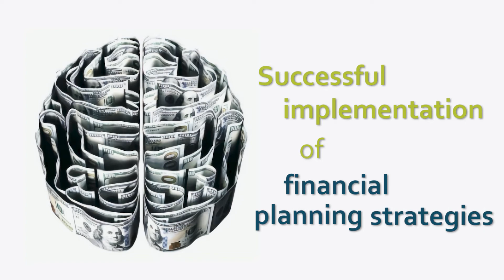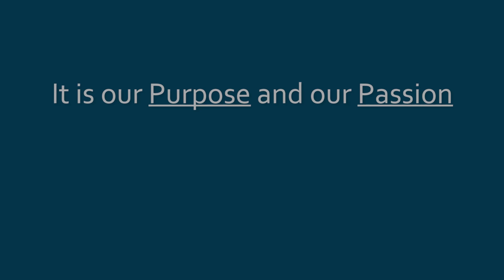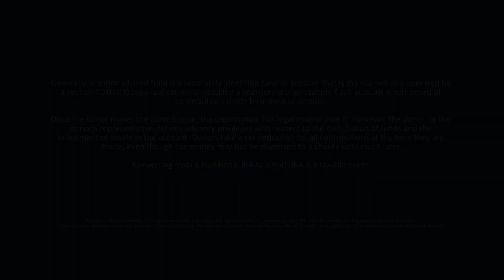Clelan and Company - What Are We Thankful For?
We have so much to be thankful for, including you!

Interested in learning more? Clelan and Company can review your individual situation and create a comprehensive plan to help you pursue your version of financial success.  It is our purpose and our passion to help you build your financial future through thoughtful and strategic financial advice.

Registered Representative offering securities through Cetera Advisor Networks LLC, member FINRA/SIPC. Cetera is under separate ownership from any other named entity. Advisory Services and Financial Planning offered through Vicus Capital, Inc., a federally Registered Investment Advisor.

Generally, a donor advised fund is a separately identified fund or account that is maintained and operated by a section 501(c)(3) organization, which is called a sponsoring organization. Each account is composed of contributions made by individual donors. Once the donor makes the contribution, the organization has legal control over it. However, the donor, or the donor's representative, retains advisory privileges with respect to the distribution of funds and the investment of assets in the account. Donors take a tax deduction for all contributions at the time they are made, even though the money may not be dispersed to a charity until much later.
Converting from a traditional IRA to a Roth IRA is a taxable event.